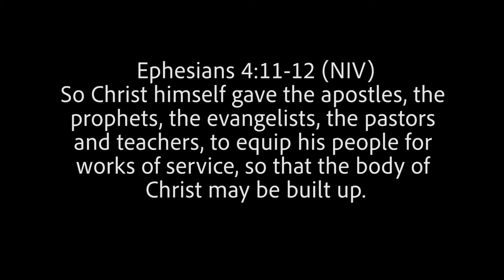Prayer for Pastors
Weekly Wednesday Prayer with Jackson
07/28/21
Prayer for pastors all around the world.